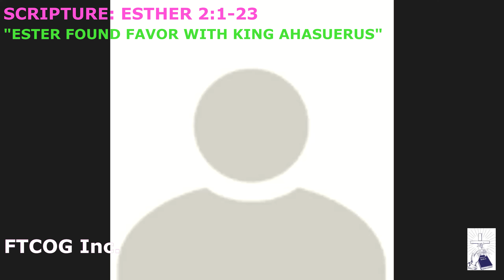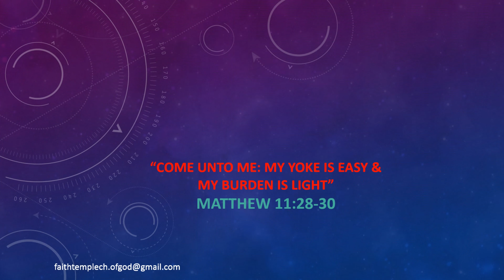FTCOG Inc. "ESTHER FOUND FAVOR WITH KING AHASUERUS" BIBLE STUDIES' TEACHER PASTOR S. BRYAN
ESTHER 2:1-23